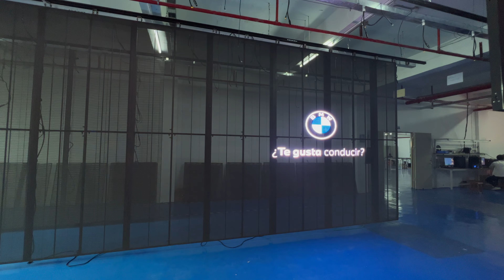4x3m 3.47-3.47mm performance